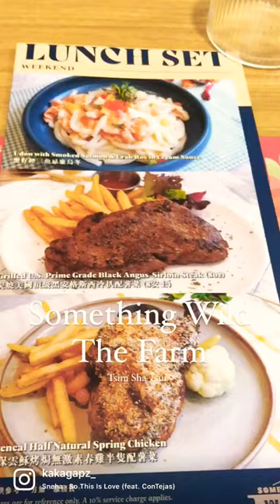Something Wild The Farm